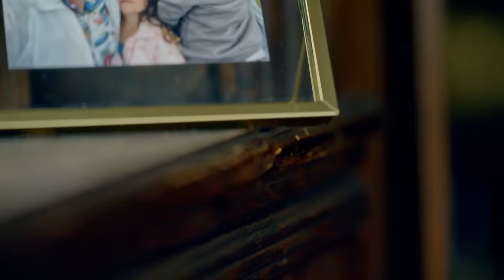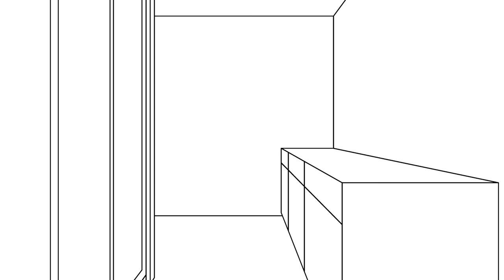Destination Restoration: Bringing a Primary Bathroom Back to Life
On this episode of Destination Restoration™, a new kind of home improvement show, Jared and Jason give a desperately needed facelift to a small, 4-piece primary bathroom. The original vanity was restored using KILZ® Mold & Mildew Primer, and with a few cosmetic fixes, our pros transformed this room into a fresh new space that complemented the rest of the home.
Destination Restoration is a series that demonstrates how you can breathe new life into an older home, not through demolition, but through restoration. Jared “JPaul” Foster, pro painter, and Jason Lai, designer, team up to revitalize a fourth-generation family home by preserving original features without breaking the bank.
If you loved this project, be sure to check out the other episodes:

Products used in this episode include KILZ® primer, BEHR® paint, a Delta® faucet and fixtures, and Kichler® lighting.

Local crew and construction by Vellum Design Build.